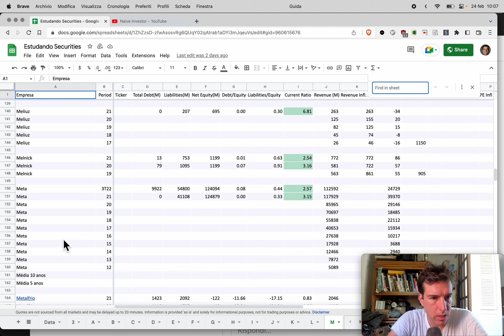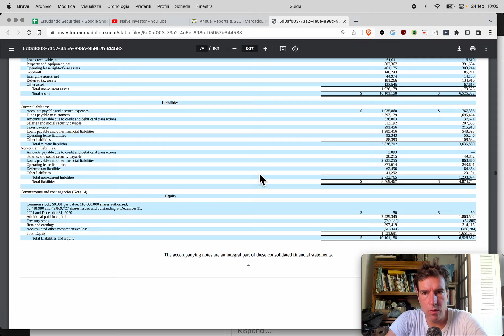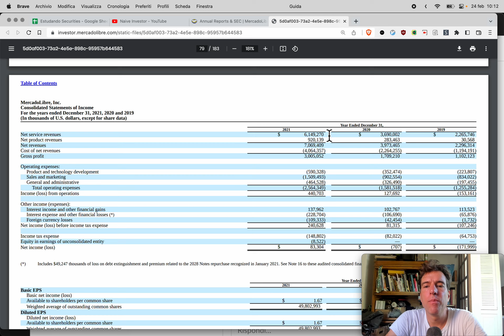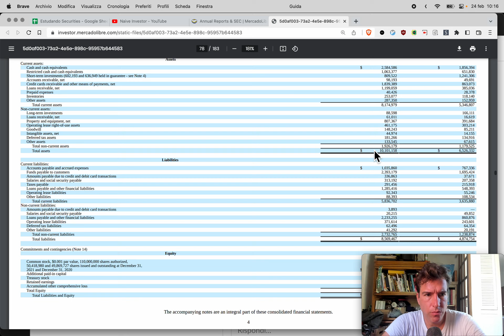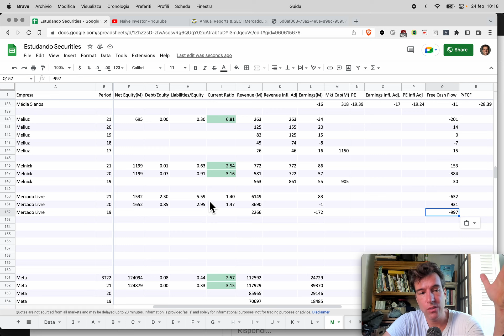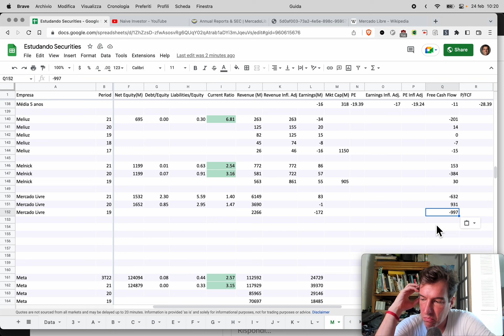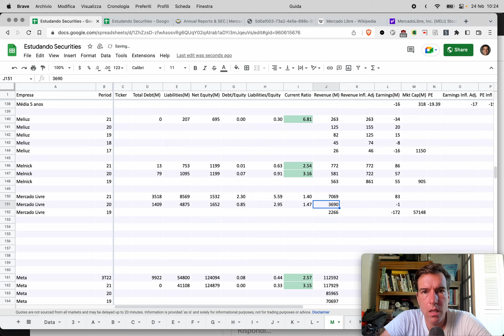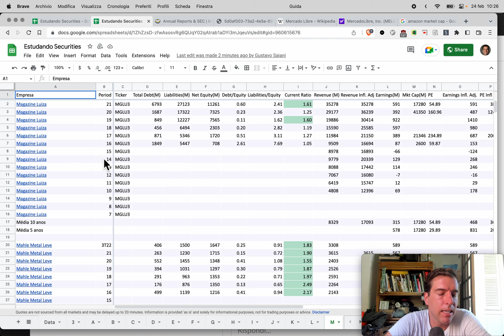Naive Investor, Episódio 928: Mercado Livre (MELI34) 2021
Neste episódio nós olhamos Mercado Livre (símbolo: MELI34) após 2021.

Nossos resultados × Ibovespa:

2022: 8.95% × 4.69%
2021: 5.21% × –11.92%
2020: –9.23% × 2.92%
2019: 59.25% × 31.58%
2018: 11.51%  × 15.03%
2017: 29.44% × 26.86%